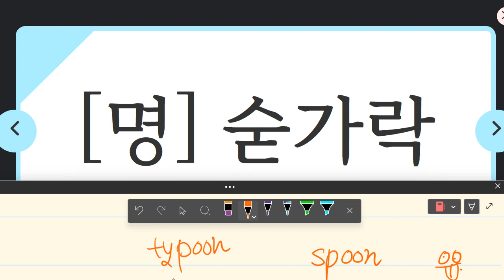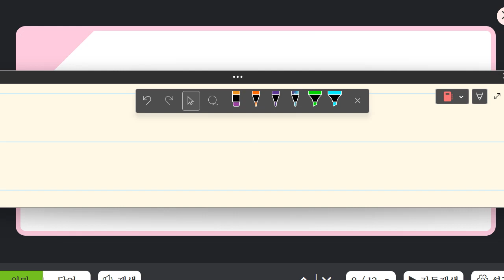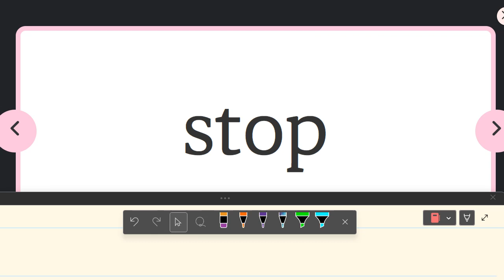Up영어 2023 06 30 김민성 초등 기초 어휘 보카 파닉스 말하기 쓰기 성취도 75